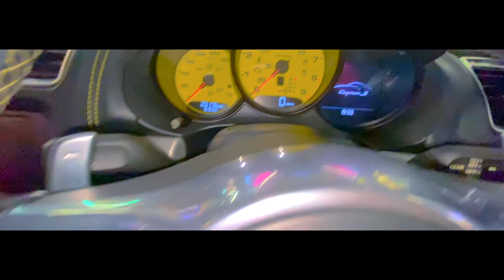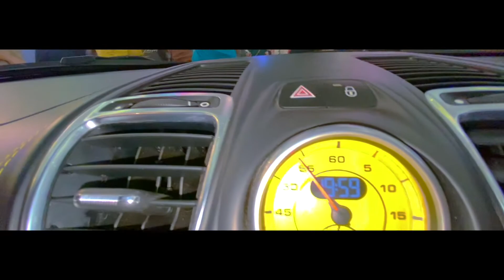Porsche Cayman S | Preowned | Real-Life Review | Detailed Walk-around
The perfect destination for preowned cars in Kolkata, MS Motors
Dealer Address:
Chambers Mall, SHOP NO-205, THE, 1865, Rajdanga Main Rd, Kasba, Kolkata, West Bengal 700107
Phone Number:
Mr. Ranjan Roy

Gears Used-
iPhone 11-